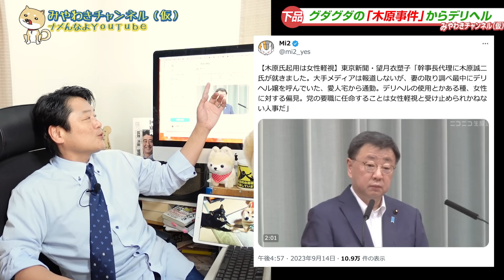#1896 頑張れ！望月衣塑子！恥ずかしい先輩として東京新聞が消えてなくなるその日まで。「ソーセージ」「デ●ヘル」下品をお茶の間にデリバリー。｜みやわきチャンネル（仮）2027Restart1827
今回のワンコ「こっそり」

■特典いっぱいのメルマガのお申し込みはこちらから。